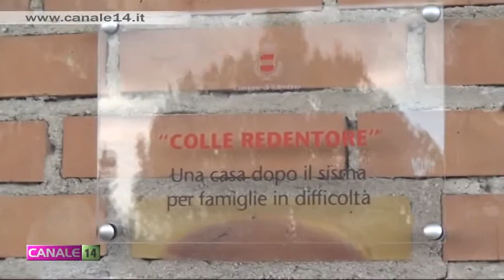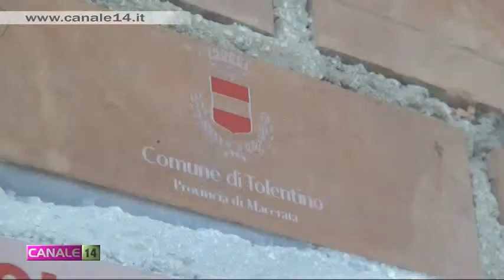Tolentino. Consegnati sei alloggi di Colle Redentore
Sono stati consegnati a Tolentino sei alloggi a Colle Redentore a Tolentino a beneficio delle famiglie terremotate. Un altro passo avanti nella ricostruzione post sisma.